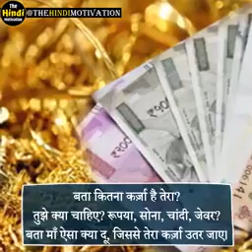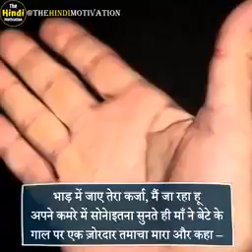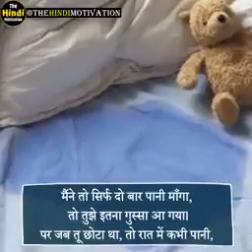April 2, 2021